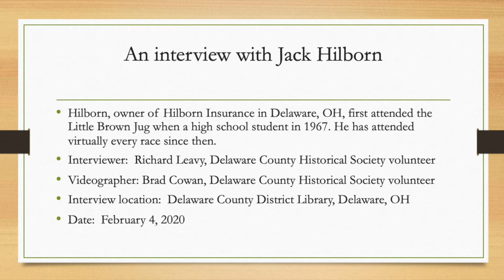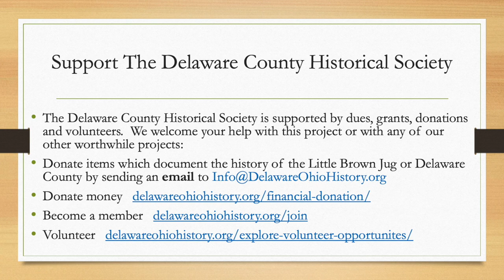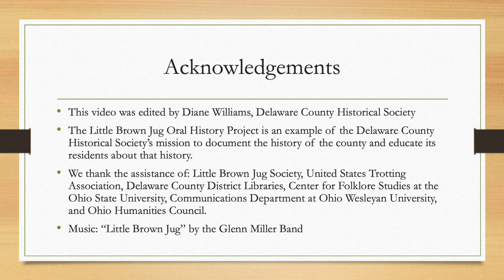The Little Brown Jug Oral History Project: Jack Hilborn Interview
The Little Brown Jug Oral History Project was created by the Delaware County Historical Society Inc. in Delaware, Ohio.  2020 marks the 75th anniversary of the Little Brown Jug, which is an annual harness racing event.  This interview of Jack Hilborn is just one of the many interviews that are a part of this project.

To learn more about the Little Brown Jug Oral History Project and to get links to all of the audio and video interviews go

To learn more about the Delaware County Historical Society, what programs they have to offer, how they can help you in your local research, or to support their mission of promoting and sustaining interest in the history of Delaware County, Ohio through historical preservation and education, visit their

Support the Delaware County Historical Society

The Delaware County Historical Society is supported by dues, grants, donations and volunteers.  We would welcome your help with this project or with any of our other worthwhile projects: